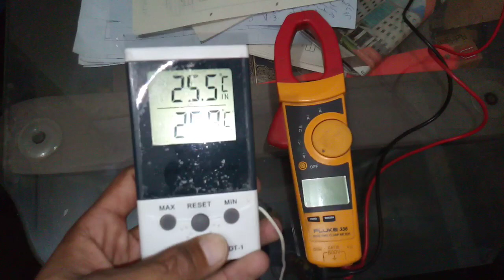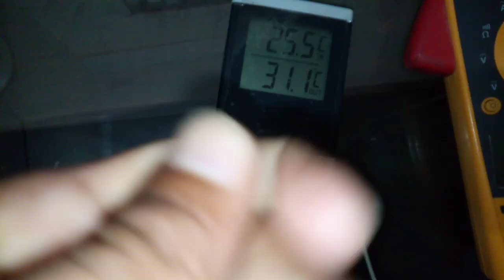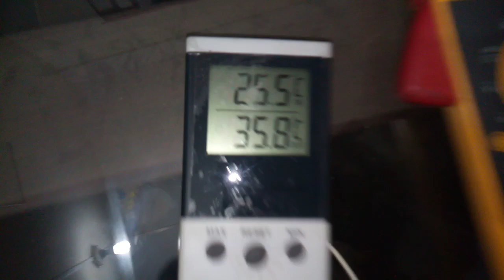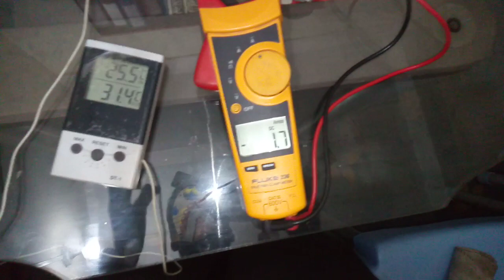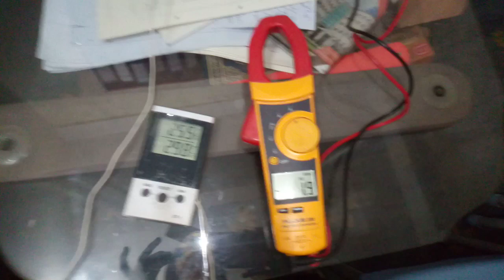Multimeter review and tempreture disply meter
We upload all videos about refrigreration and air conditioner ,Owen,washing machine,and more aboute related electrical videos